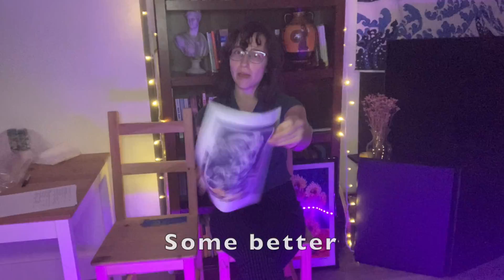Welcome to JCL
Welcome to Junior Classical League was created for Virtual Latin Convention in 2021.

Written, filmed, and performed by Grace M.